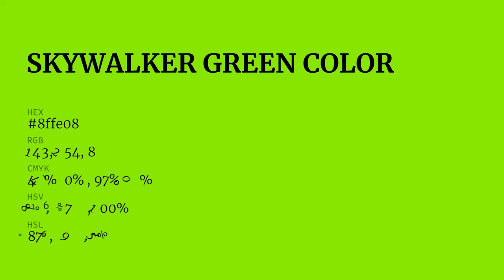Skywalker Green color 8ffe08 hex color - Green color - Cool color 8ffe08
What color is Skywalker Green ? 8ffe08 hex color - Green color - Cool color 8ffe08

Hex 8ffe08 Color Code is also known as Skywalker Green color.

Hex 8ffe08 Color code in RGB color code model is created after adding 56.08% red color, 99.61% green color and 3.14% blue color.
Hex 8ffe08 Color code in CMYK color (process color) code model is generated after subtraction of 43% cyan, 0% magenta, 96% yellow and 0% black.